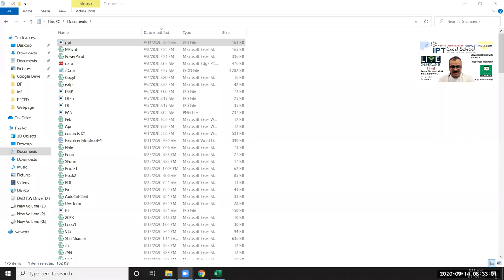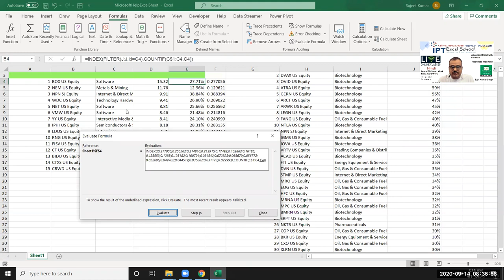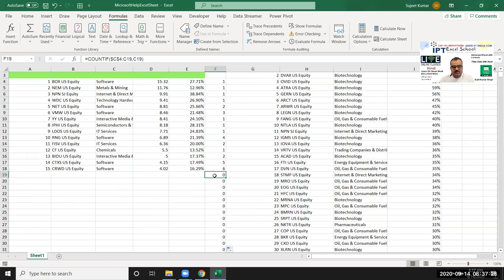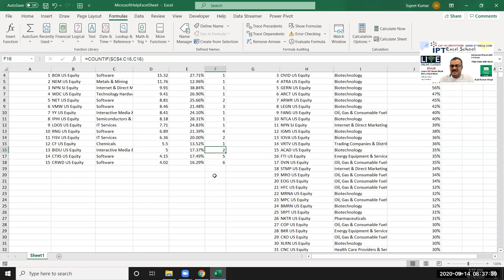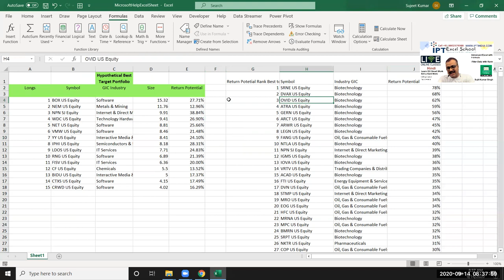Using Rank Function but with filtering through another criteria as well